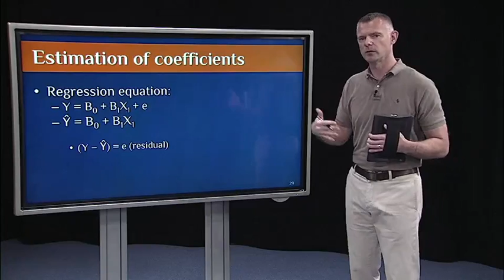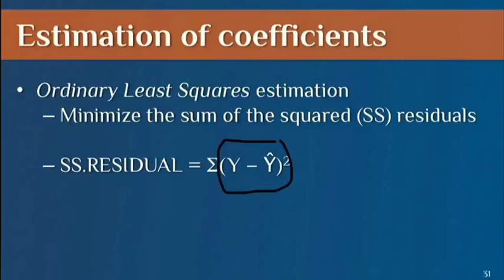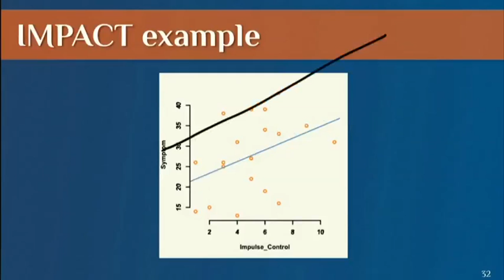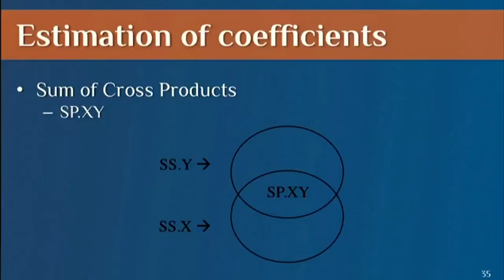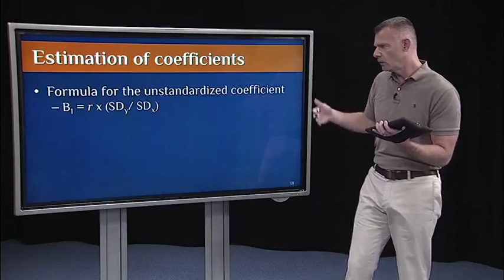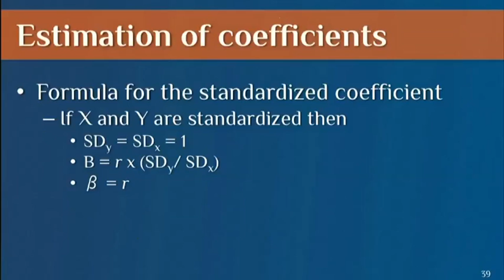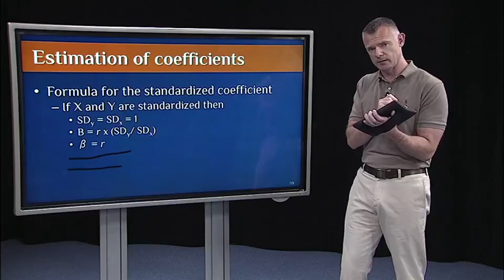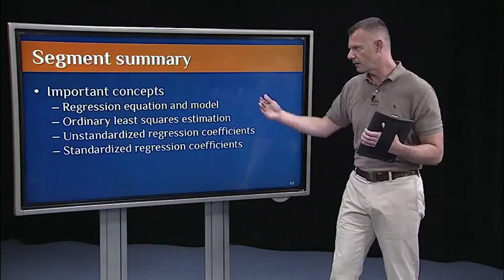8 2 Calculation of regression coefficients 8 22